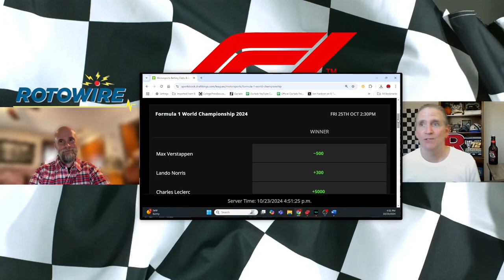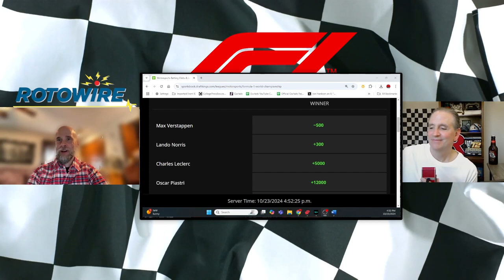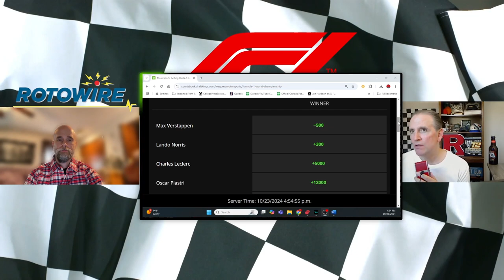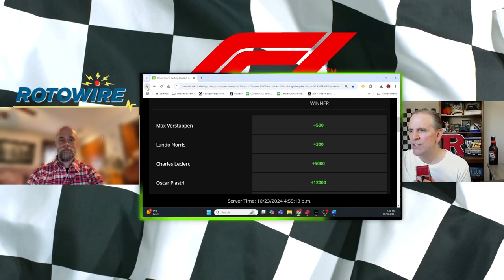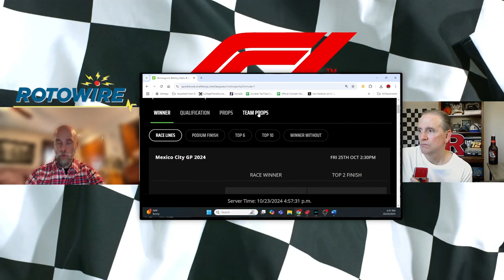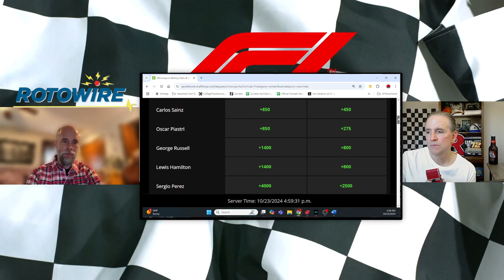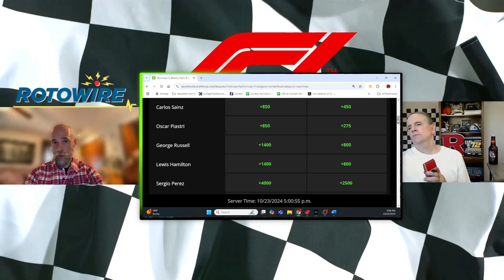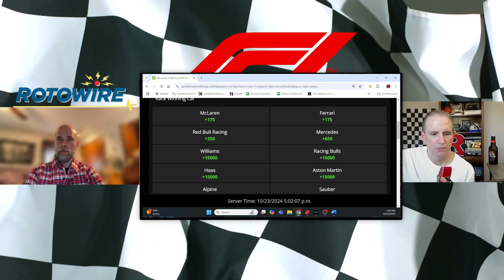Mexico City Grand Prix 2024: Formula One Preview!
Race stats, odds, best bets and more as CJ previews the F1 Mexico City GP from Autodromo Hermanos Rodriguez.

To check out CJ’s DFS Picks & Preview of the Mexico City Grand Prix, click here…